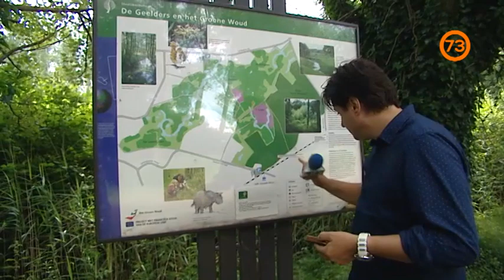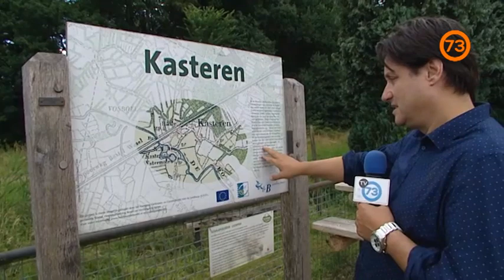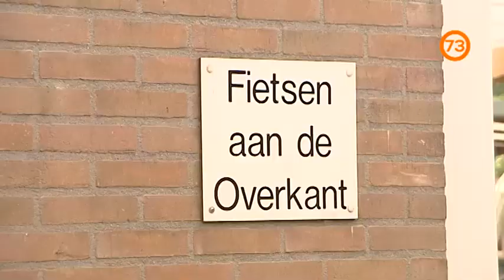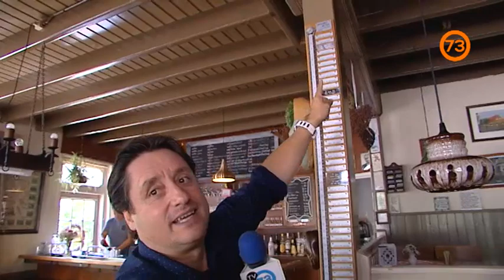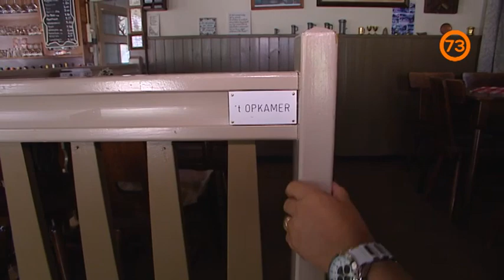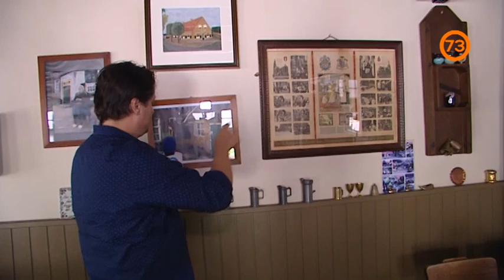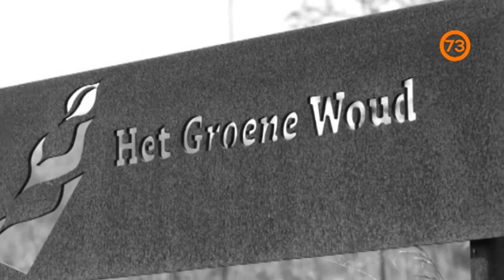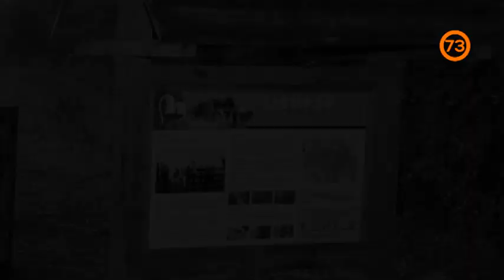Zwerven door de Regio - Café 't Groene Woud